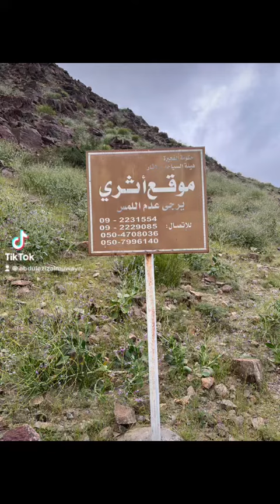نقوش وآثار قديمة في وادي مي